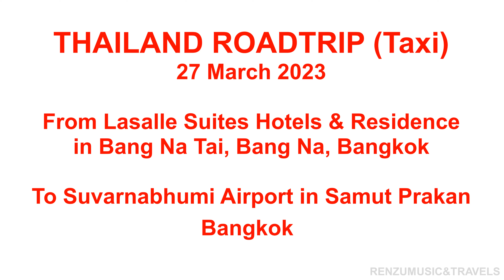THAILAND ROAD TRIP (Taxi) 27 March 2023 - Lassale Suites & Residence to Suvarnabhumi Airport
Taxi ride from our accommodation at Lassale Suites & Residence located in Bang Na Tai, Bangna, Bangkok to Suvarnabhumi Airport Departure Area in Samut Prakan, Bangkok.